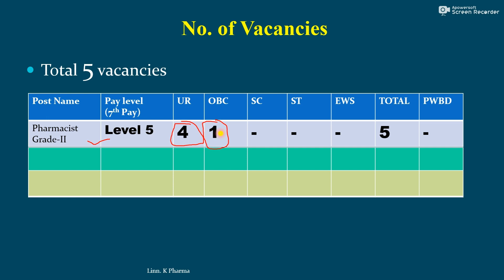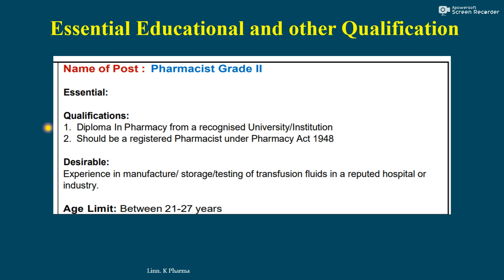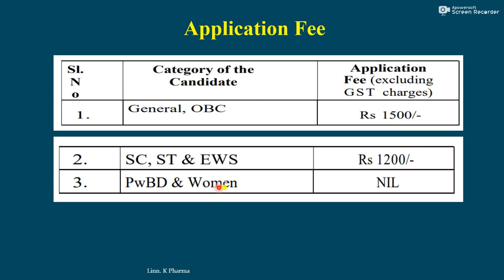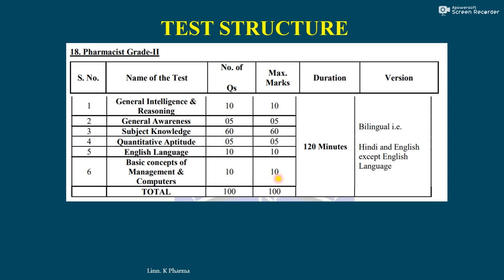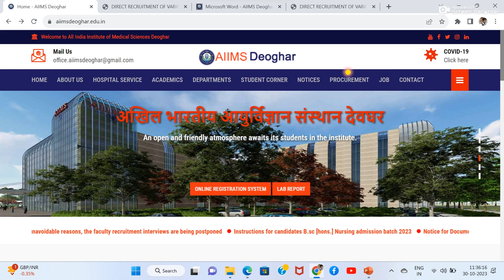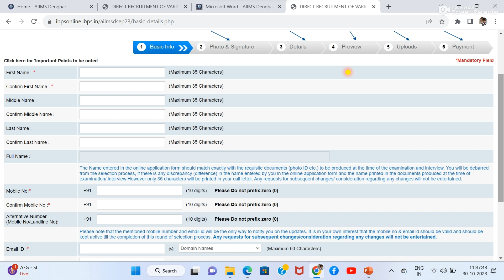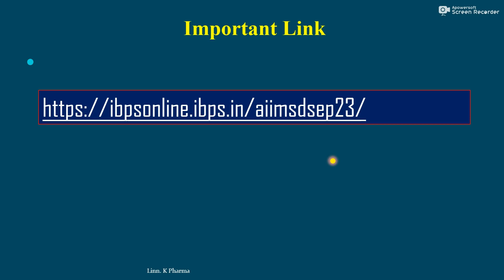AIIMS Deoghar Pharmacist Recruitment 2023 || Government Pharmacist Jobs 2023 || Jobs in Pharma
AIIMS DIRECT RECRUITMENT 2023
Aiims job recruitment 2023
Aiims deoghar vacancies 2023
Aiims deoghar jobs
Aiims pharmacist jobs in deoghar jharkhand
aiims recruitment 2023
aiims deoghar recruitment
aiims vacancy 2023
aiims deoghar jobs 2023
aiims deoghar recruitment 2023
Bpharma
aiims job vacancy 2023
aiims deoghar job vacancy